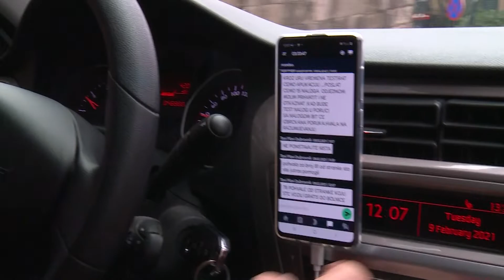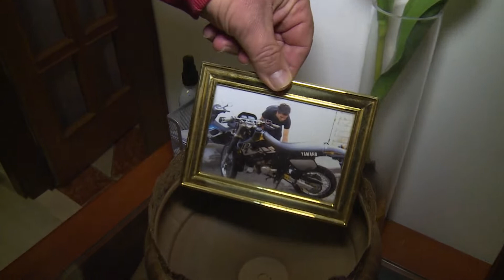Emershow - Ivica Smoljko